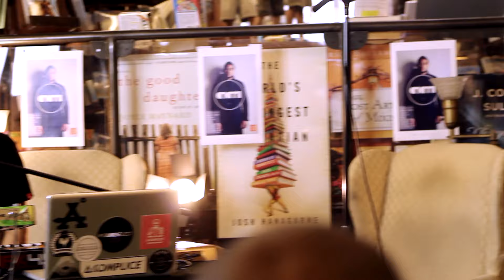Carl Carrell: Reading into the Music ep. 6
Carl Carrell